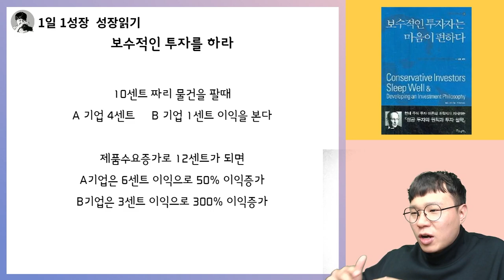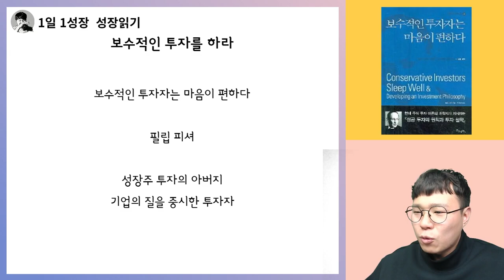시장이 어려울수록 마음이 편한 보수적인 투자를 하라 I 필립피셔 I 투자고전 I 주식투자 I 보수적인투자자는마음이편하다 1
📚 필립피셔, 보수적인 투자자는 마음이 편하다